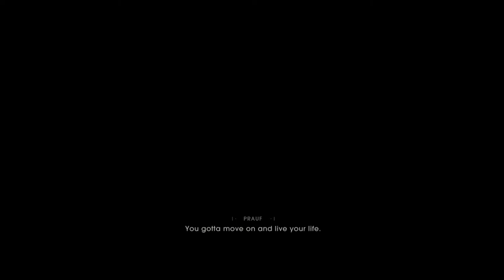Jedi Fallen Order MOVIE | Part 1| PlayStation 5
Gamers Cinema.
The gameplay has been edited the way the viewer will be able to get know the full story line.

Special tribute to @Elvis5O1 My faithful Follower and Friend 😊❤